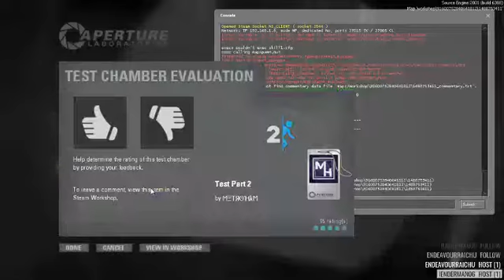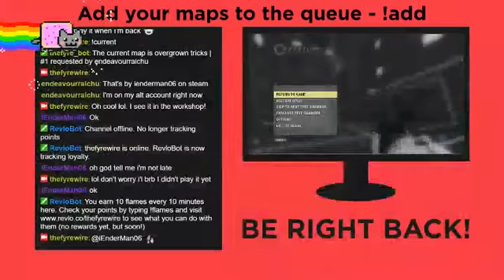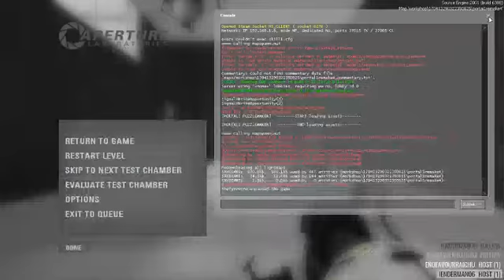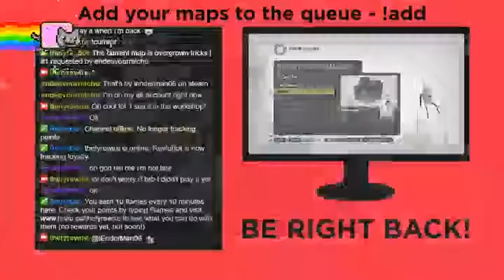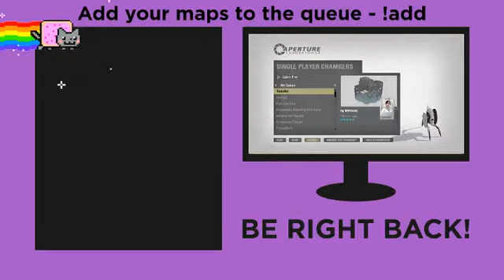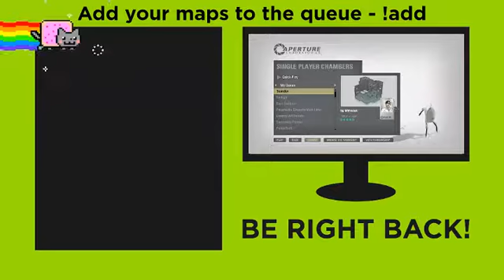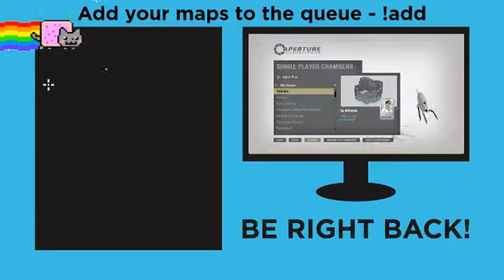[11/03/17] Twitch - "the cake is a" #01